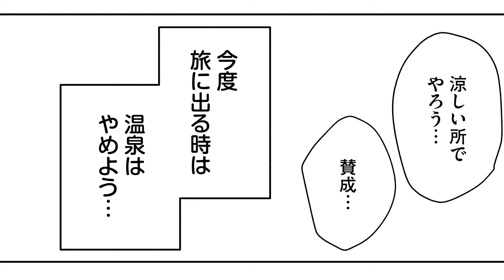【漫画】新婚夫婦がお互い未経験!?ピュアなふたりの寸止め新婚ラブ💕/⑤話『未熟なふたりでございますが』【公式】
▼このお話の続きが”無料”で読める‼※期間限定 ４巻
漫画アプリ「コミックDAYS」はコチラ！📱

『未熟なふたりでございますが』の再生リスト

▼『未熟なふたりでございますが』各X(旧Twitter)はこちら！

▼「モーニング」は毎週木曜日！
「モーニングtwo」は毎週木曜更新！